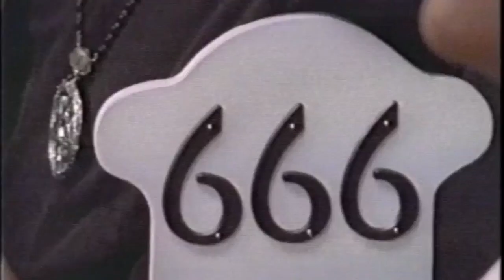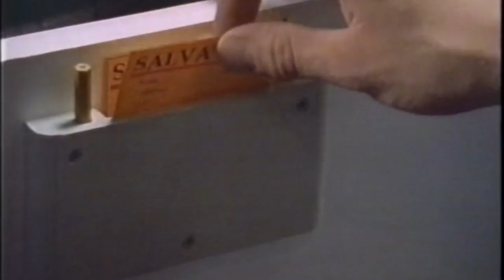God Is Exalted | Music Video | Carman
God Is Exalted is taken from The R.I.O.T. Movie found on The Carman Ultimate Video Collection.  This is the fourth music video in the movie.